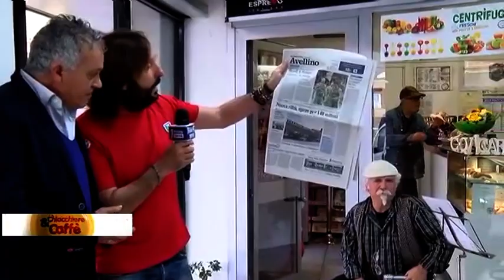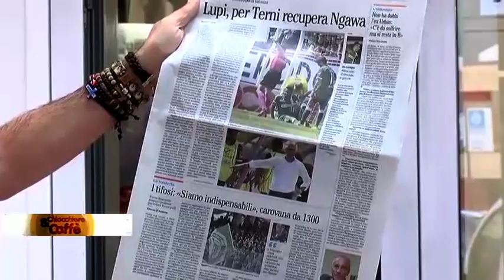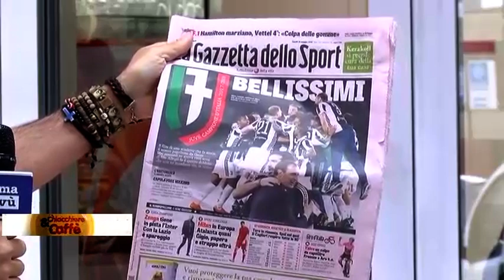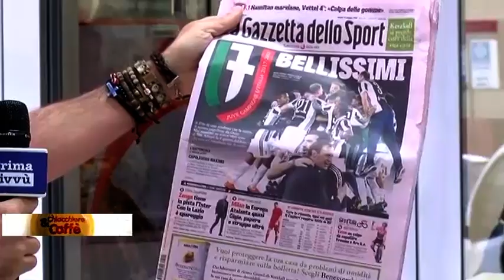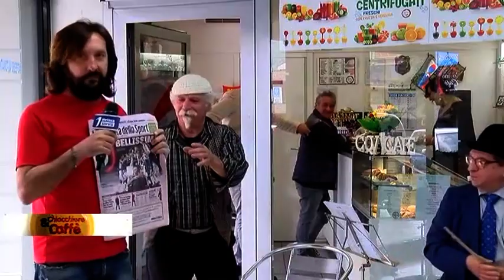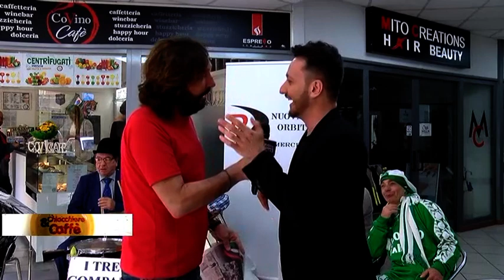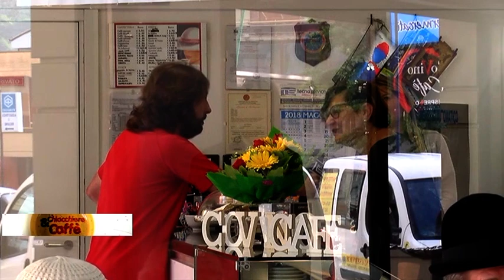Chiacchiere e caffè - Il buongiorno col sorriso - 14 Maggio 2018